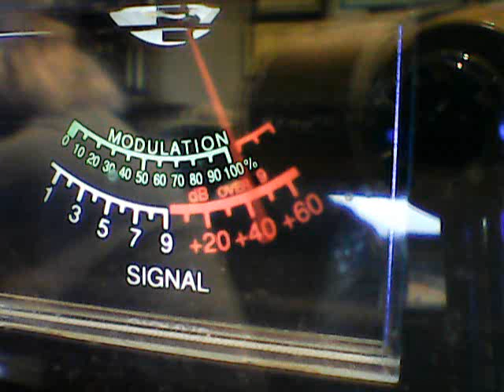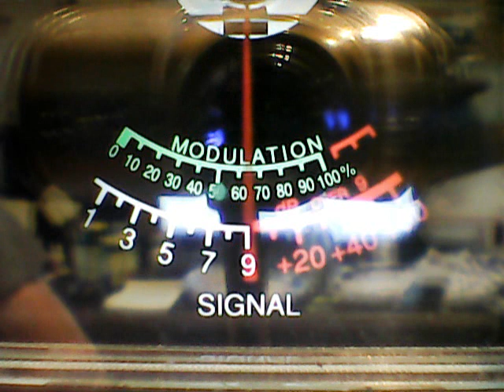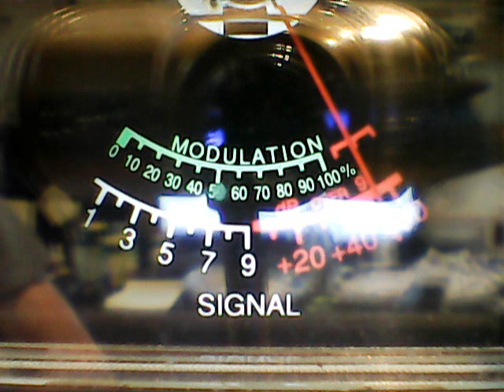BusDriver Md,Hollywood Caroilinas,Leadfoots,420 Nj,T9,644 Va,Excalibur,445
DX on the 4 th of July,Independence Day DX,Skippy is back,7/4/18